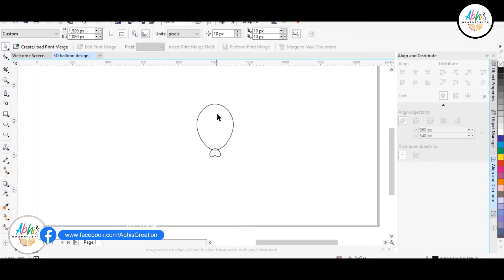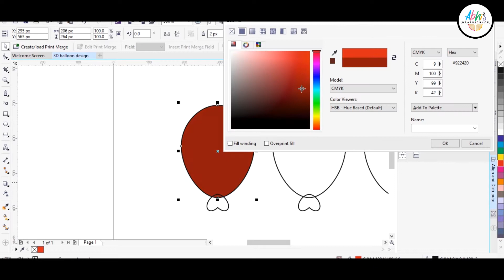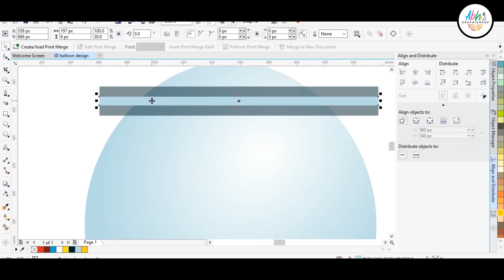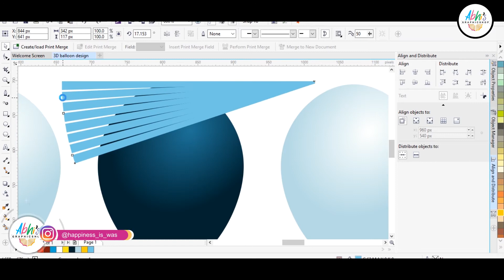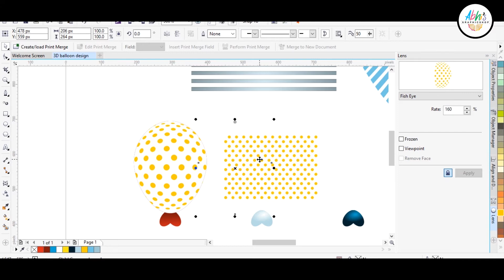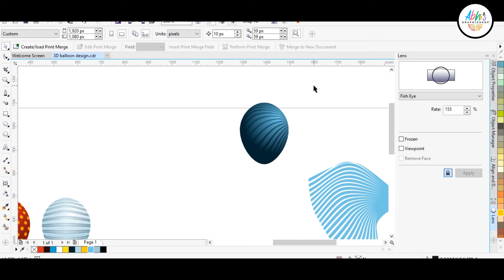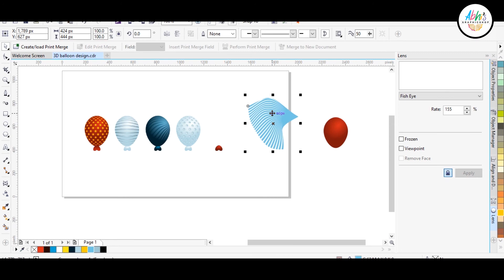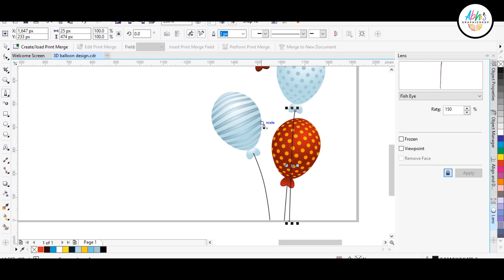Tutorial 34 - How to create 3D Balloons using Corel Draw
Hello Everyone,
This video is about how to create 3d Balloons for beginners usng Corel draw x7. This 34th tutorial shows some simple techniques to create 3D balloons. Hence, I encourage everyone to give it a shot. So here is the very easy way to start with.
Used Software: Corel Draw X7
Glad you found me and my videos on YouTube. No matter whether you are new or old to my channel, a big virtual hug to you and WELCOME to the family abhisgraphicshop.

XIMER - Bringing unknown to known